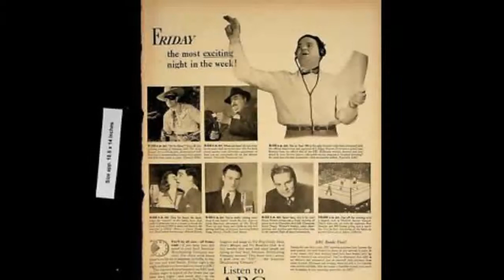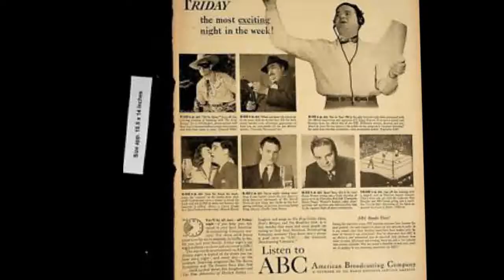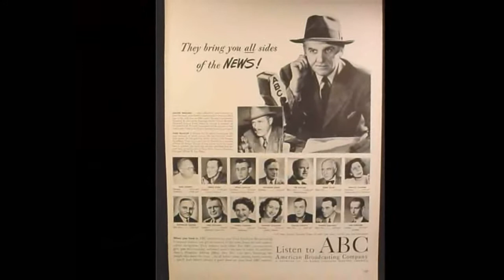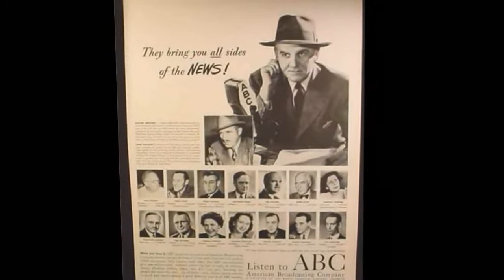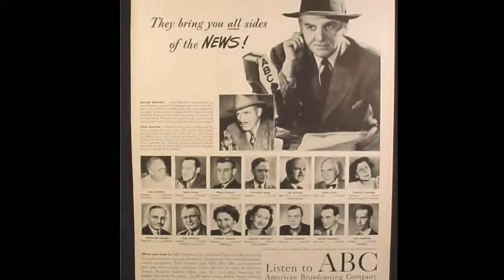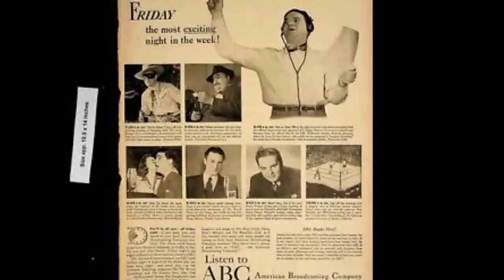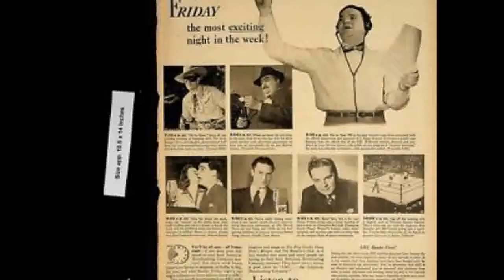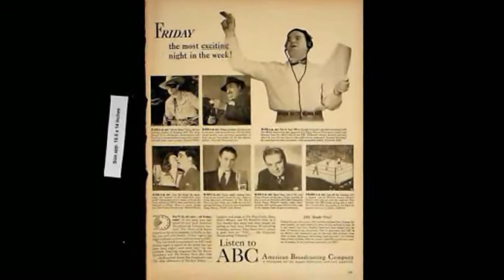History of the American Broadcasting Company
The American Broadcasting Company  is an American multinational commercial broadcast television network that is a flagship property of Walt Disney Television, a subsidiary of the Disney Media Networks division of The Walt Disney Company. The network is headquartered in Burbank, California, on Riverside Drive, directly across the street from Walt Disney Studios and adjacent to the Roy E. Disney Animation Building. The network's secondary offices, and headquarters of its news division, is in New York City, at its broadcast center at 77 West 66th Street on the Upper West Side of Manhattan.

The network's history dates back to 1927, when the network was created as an NBC-operated radio network called the NBC Blue Network. It would later become an independent television network known as the American Broadcasting Company in 1943, and be purchased by The Walt Disney Company in 1995.
Blue Network
In the 1930s, radio in the United States was dominated by three companies: the Columbia Broadcasting System , the Mutual Broadcasting System, and the National Broadcasting Company . The last was owned by electronics manufacturer Radio Corporation of America , which owned two radio networks that each ran different varieties of programming, NBC Blue and NBC Red. The NBC Blue Network was created in 1927 for the primary purpose of testing new programs on markets of lesser importance than those served by NBC Red, which served the major cities, and to test drama series.